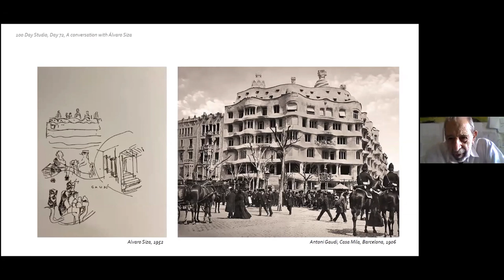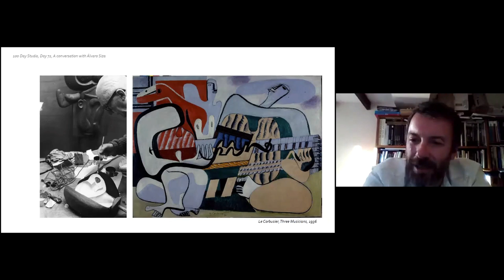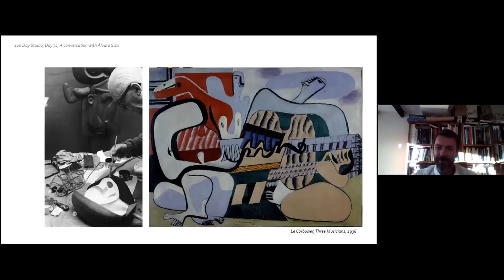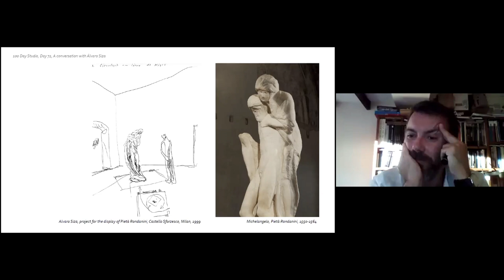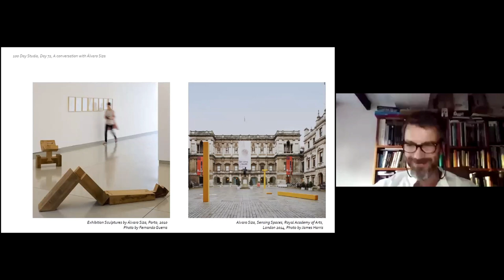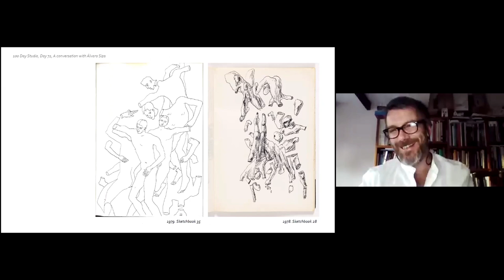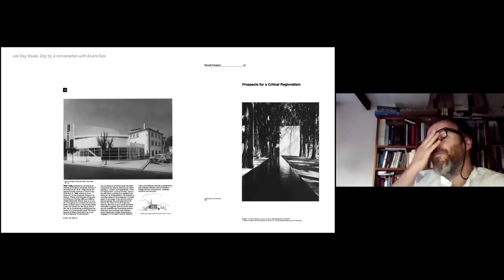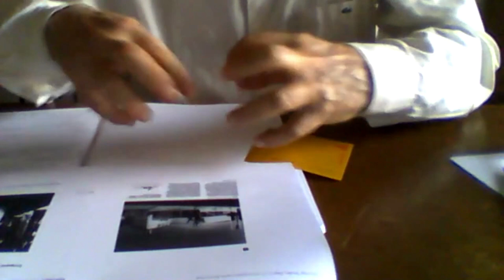100 Day Studio: Álvaro Siza interviewed by Bruno Silvestre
Day 72 of the 100 Day Studio: The architect Bruno Silvestre is currently supporting Álvaro Siza in the realisation of the Pritzker Prize winner's first permanent project in the UK - a family house in Surrey. In this interview, the collaborators discuss Siza's long career with particular reference to his interest in other forms of artistic practice such as painting and sculpture as well as the influence that criticism has played in shaping his work.